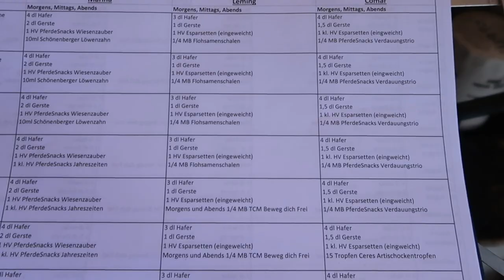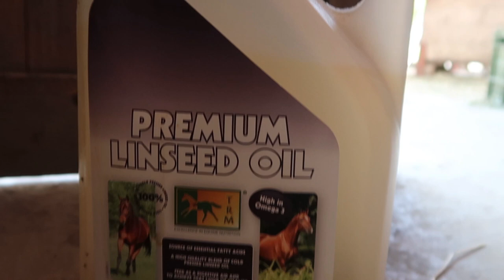Q&A | Fragen über Leming Volvic und mich | Leming CH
Hallo Zusammen
Heute kommt endlich das Q&A, welches ich schon lange gefilmt habe. Leider kam ich erst jetzt dazu es zu schneiden. Ich hoffe das Video gefällt euch trotzdem.

Über uns:
Zusammen sind wir viel auf Springturnieren unterwegs. Wir starten oft Freibergerprüfungen, aber auch normale Prüfungen bis B/R 95 und sind im Green Jump Cup unterwegs. Seit kurzem sind wir auch in der Vielseitigkeit und in der Dressur unterwegs.

Mein Equipment:
Kamera 1: Canon PowerShot G7x Mark II
Kamera 2: Canon 200D
Mikrofon: Zoom H1
Gimbal: Joby GorillaPod 1K Kit
Stativ: Cullmann Alpha 2500